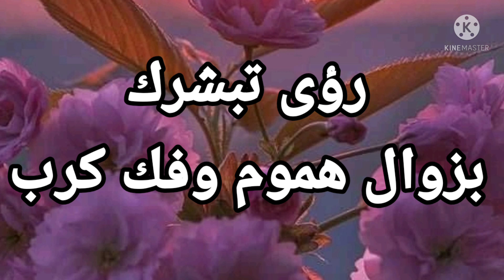رؤيتين تبشرك بزوال هموم وفك كرب في المنام |تفسير الاحلام فاطمة الزهراء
يتناول الفيديو شرح رمزين تبشرك بزوال هموم وفك كرب في المنام
ر